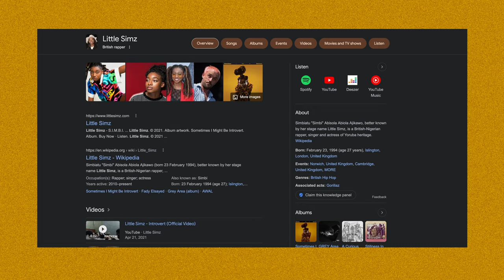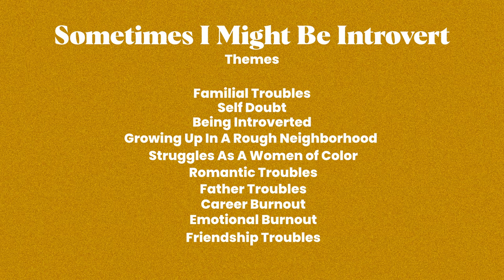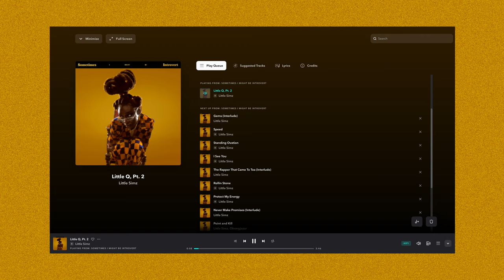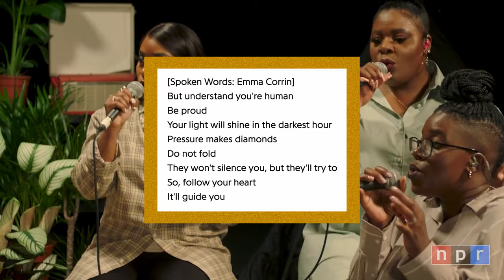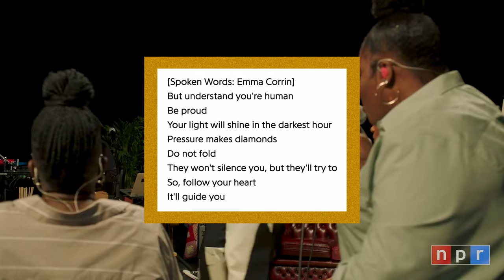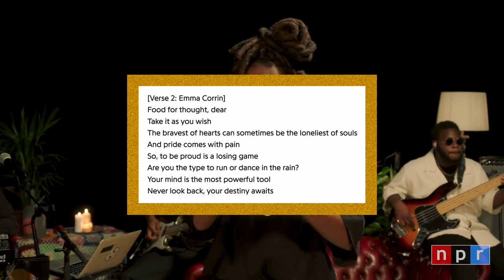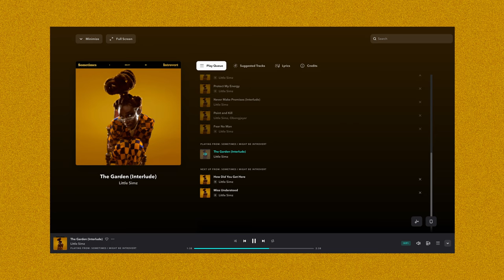How Little Simz Made A Movie For Your Ears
@LittleSimz messed up my aoty list bad...real bad.  Enjoy!

My Condenser Microphone

0:00 Intro
0:53 Framing of The New Album
3:18 Little Q, Pt. 2
4:01 Gems (Interlude)
5:51 The Rapper That Came To Tea (Interlude)
7:05 The Garden (Interlude)
8:01 Conclusion